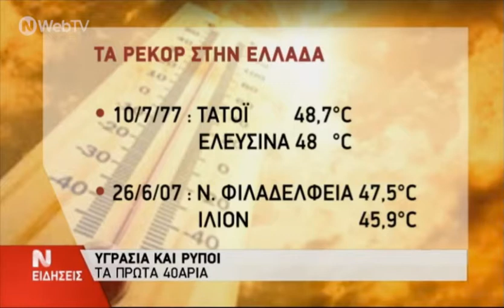Θερμά ρεκόρ (αναφορά στους 47.5°C της Ν.Φιλαδέλφειας)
Στο μεσηβρινό δελτίο ειδήσεων της Nerit στις 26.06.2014 ο Μετεωρολόγος Γιάννης Καλλιάνος αναφέρει τα θερμά ρεκόρ Ελλάδας μεταξύ των οποίων και οι 47.5°C που είχαν σημειωθεί στη Νέα Φιλαδέλφεια τον Ιούνιο του 2007

During the news bulletin of Nerit Channel on the 26th of June 2014 , Meteorologist Mr Giannis Kallianos , mentions the 47.5°C that was recorded in Nea Filadelfeia in 2007 , while discussing the Greek heat records.